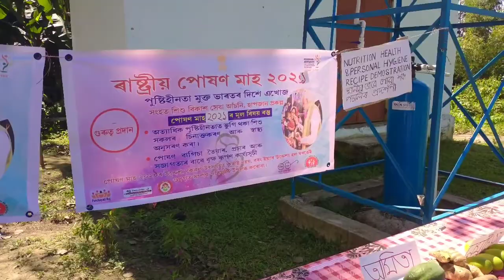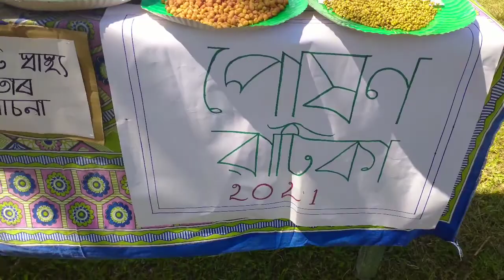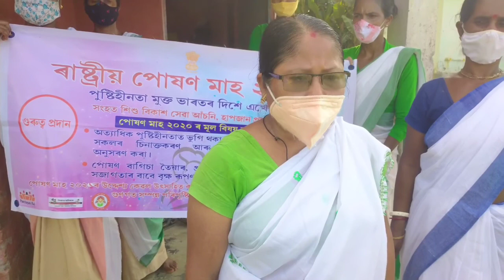Poshan Abhiyaan || Baghjan Sector || Digulturang Tea Estate